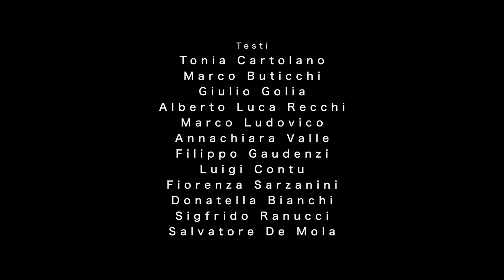Ecco il 2023… sfogliando il Calendario della Guardia Costiera Italiana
● È giunta l’ora di sfogliare il nuovo Calendario 2023 della Guardia Costiera, realizzato con gli scatti del fotografo Fabrizio Villa già presentato in anteprima nazionale presso il foyer del Teatro Petruzzelli di Bari con un video (che di seguito vi proponiamo) realizzato dall’Ufficio Comunicazione del Comando Generale del Corpo delle Capitanerie di Porto.

● Una collaborazione, quella tra la Guardia Costiera e Fabrizio Villa, rinnovatasi per questo 2023, dando vita ai 12 scatti d’autore che, per la terza volta, accompagneranno gli italiani alla scoperta del nuovo anno al fianco delle donne e degli uomini del Corpo, nella suggestiva dimensione del bianco e nero, che coinvolge l’osservatore senza il bisogno di particolari effetti, né di artifizi tecnici.

● Moderato dal giornalista RAI Filippo Gaudenzi, l’evento di presentazione si è aperto con il saluto del Comandante Generale del Corpo delle Capitanerie di Porto, Ammiraglio Ispettore Capo Nicola Carlone: «Abbiamo scelto Bari e la Puglia, per la Presentazione del nostro Calendario 2023, perché qui è rappresentata tutta la marittimità: i porti, la pesca, il diporto, le attività industriali… Qui in Puglia c’è tutto quello che è il mare, ed è per noi un posto ideale nel quale sono rappresentate tutte le funzioni, le attività e le professionalità del Corpo; professionalità che ritroveremo nel bellissimo Calendario in bianco e nero realizzato dal fotografo Fabrizio Villa»

● Il Capo Ufficio Comunicazione del Comando Generale, il Capitano di Vascello Cosimo Nicastro ha illustrato il progetto e le scelte editoriali che hanno dato vita al Calendario 2023: «Il calendario rappresenta un prodotto che si rinnova nella tradizione, in grado quest’anno di unire, in 12 scatti, lo sguardo di un’eccellenza della fotografia italiana alla testimonianza di altrettanti professionisti della comunicazione, per raccontare la professionalità e l’impegno delle donne e gli uomini del Corpo al servizio degli altri»

● Infatti, 12 professionisti della comunicazione - giornalisti, conduttori televisivi, scrittori e sceneggiatori - hanno aderito al progetto: Tonia Cartolano, Marco Buticchi, Giulio Golia, Alberto Luca Recchi, Marco Ludovico, Annachiara Valle, Filippo Gaudenzi, Luigi Contu, Fiorenza Sarzanini, Donatella Bianchi, Sigfrido Ranucci, Salvatore De Mola. Ognuno di loro, attraverso un proprio pensiero, ha dato voce ad una delle 12 foto, traducendo in parole le emozioni suscitate dalle immagini del calendario, che anche quest’anno si arricchisce della collaborazione con l’Istituto Poligrafico Zecca dello Stato e con l’Unicef, che destinerà i proventi del Calendario per sostenere il progetto “Scuole di plastica in Costa d’Avorio”, al fine di garantire il diritto all’istruzione di ogni bambino.

● Francesco Villa ha affermato che «Nel realizzare questi scatti mi sono lasciato ispirare dalle tante professionalità della Guardia Costiera, cercando di dare forma, espressione e significato al lavoro quotidiano di donne e uomini che si spendono per tutti noi cittadini»

● L’evento è poi proseguito con la proiezione del video di presentazione del Calendario 2023, con le foto che si sono susseguite, accompagnate dal commento interpretato dalle suggestive voci di Luca Ward e Carla Razzi. Un momento, questo, che ha introdotto l’avvicendarsi sul palco del Petruzzelli delle figure professionali della Guardia Costiera che hanno raccontato un aneddoto legato alla propria esperienza professionale, dando così concretezza e vissuto agli scatti del calendario.

● A margine della Presentazione, in un intervento a sorpresa, è salito sul palco anche il Campione europeo dei pesi medi di pugilato, il Sottocapo Matteo Signani. A lui - esempio di professionalità e amore per lo sport - è andato il ringraziamento del Comandante Generale, con una video-sintesi dell’incontro che lo ha portato alla vittoria del Titolo Europeo, proiettato attraverso la tecnica del “video mapping”, una particolare forma di realtà aumentata.

● A concludere l’evento, l’intervento in diretta del Ministro delle Infrastrutture e dei Trasporti, sen. Matteo Salvini Ministro delle Infrastrutture e dei Trasporti, sen. Matteo Salvini: «Ci tenevo al 41esimo giorno dal giuramento ad essere moralmente presente alla Presentazione del Calendario. Sono ben felice e orgoglioso di presentare qualcosa che rappresenta 11.000 donne e uomini per i quali sono e sarò a totale disposizione. Donne e uomini dei cui valori sarò custode e portavoce geloso. Conto di visitare tutte le sedi della Guardia Costiera dislocate lungo il nostro straordinario stivale, perché la Guardia Costiera è tanto di più di quello che si conosce. E in manovra di bilancio c’è il mio impegno nel cercare di ottenere lo stanziamento di maggiori risorse al fine di avere nuove professionalità e assunzioni per il Corpo. Grazie a tutte le donne e gli uomini della Guardia Costiera!»

✳ Fonte Video, News e Foto: Comando Generale del Corpo delle Capitanerie di Porto - Ufficio Comunicazione